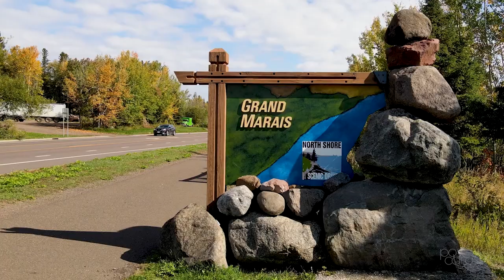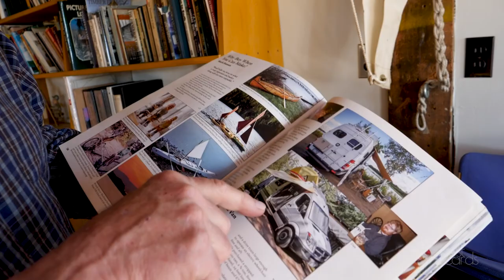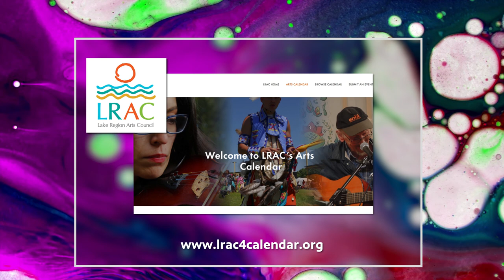"Why Buy When You Can Make?" | Mark Hansen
Master woodworker Mark Hansen has been a designer and builder of wooden boats and small shelters since he was a youngster on his family’s farm. Mark was involved in the formation of the North House Folk School in Grand Marias, MN and has taught a variety of courses there such as traditional boat building, small home construction, and the making of skis, toboggans, sleds, paddles, oars, bellows, and yurts. Produced and edited for Postcards by filmmaker Mike Sholtz.

Mark Hansen | Season 13, Episode 4 | Aired 2/17/22